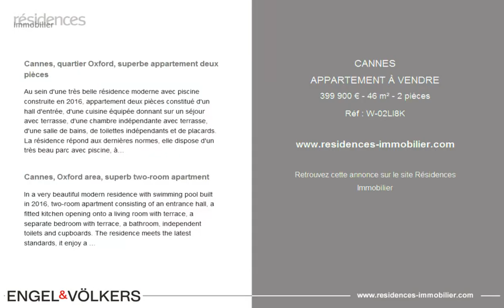CANNES - APPARTEMENT À VENDRE - 399 900 € - 46 m² - 2 pièces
Référence : W-02LI8K

Cannes, quartier Oxford, superbe appartement deux pièces

Au sein d'une très belle résidence moderne avec piscine construite en 2016, appartement deux pièces constitué d'un hall d'entrée, d'une cuisine équipée donnant sur un séjour avec terrasse, d'une chambre indépendante avec terrasse, d'une salle de bains, de toilettes indépendants et de placards. La résidence répond aux dernières normes, elle dispose d'un très beau parc avec piscine, à proximité des commerces, d'une école, et à 15 minutes à pied du centre-ville de Cannes. Un garage fermé complète ce bien. DPE : 125 - C Emission de Gaz à effet serre : 4 - A Estimation des coûts annuels d'énergie du logement : 380 Euros Copropriété de 295 lots, Charges annuelles moyennes des lots de 1368 Euros. Pas de procédure en cours. Honoraires de transaction à la charge du vendeur. Le marché immobilier de luxe sur la Côte d'Azur est l'un des plus attractifs de la région méditerranéenne. Les maisons de vacances et résidences secondaires sur la Côte d'Azur offrent non seulement un style et une qualité de vie incomparable mais représentent aussi, au regard de la situation économique internationale, un investissement sûr et un projet de retraite intelligent, notamment aux adresses premiums. Cannes, capitale du cinéma, ville des stars et du luxe… Cannes est aujourd'hui connue à travers le monde grâce à son Festival International du Film. Troisième ville démographique de la région, derrière Nice et Antibes, cette ville offre une grande variété d'activités touristiques et culturelles. Les pieds dans l'eau, Cannes est également une station balnéaire réputée où le soleil est souvent au rendez-vous. L'artère commerçante principale de Cannes est sans nul doute la rue d'Antibes. Parallèle à la croisette, cette rue accueille toutes sortes de boutiques. La Croisette, lieu incontournable, est l'endroit le plus réputé et le plus fréquenté de Cannes.

Cannes, Oxford area, superb two-room apartment

In a very beautiful modern residence with swimming pool built in 2016, two-room apartment consisting of an entrance hall, a fitted kitchen opening onto a living room with terrace, a separate bedroom with terrace, a bathroom, independent toilets and cupboards. The residence meets the latest standards, it enjoy a beautiful park with swimming pool, close to shops, to a school, and 15 minutes walk from downtown Cannes. A closed garage is also part of this property. Energy rating: 125 - C Greenhouse gas emission : 4 - A Estimated annual housing energy costs: 380 Euros Joint co-ownership of 295 lots, Average annual current charges 1368 euros. No proceedings in progress. Transaction fees (all taxes included) to be paid by the seller. The luxury real estate market at the Côte d'Azur is one of the most attractive in the Mediterranean area. Whilst 'idyllic lifestyle and escape from city life' remains the primary reason people wish to purchase property in the French Riviera, due to the global economic situation, clients are also looking to buy secondary homes in the South of France as it is a stable investment and intelligent retirement plan. Capital of cinema, city of stars and luxury… Cannes is known throughout the world today thanks to its International Film Festival. As the third largest town in the region in demographic terms, after Nice and Antibes, this town offers a wide variety of tourist and cultural activities. With your feet dipped in the sea, Cannes is also a renowned seaside resort where the sun almost always shines. The main shopping street in Cannes has to be Rue d'Antibes. Running parallel to La Croisette, this road is home to all sorts of boutiques. La Croisette, key location in Cannes, is the most famous and most visited place in Cannes.

Cette annonce vous est proposée par l'agence ENGEL & VÖLKERS CÔTE D'AZUR

|2902297|